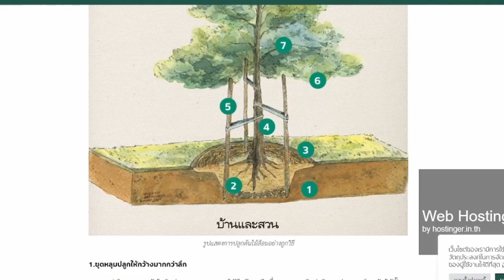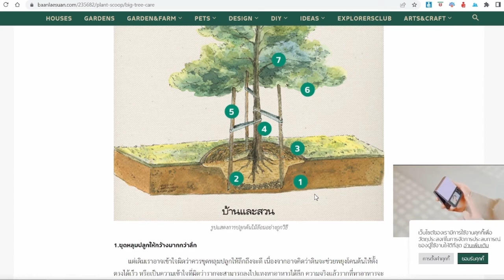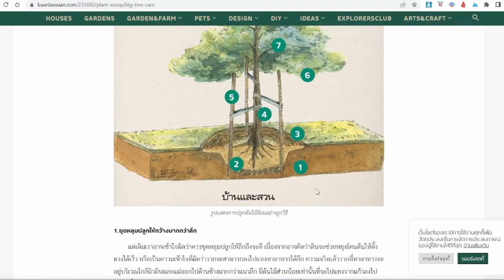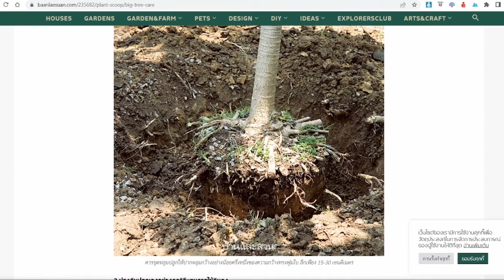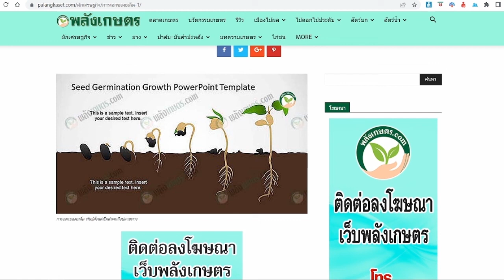ความแตกต่างของการ ปลูกต้นไม้เล็ก กับ ต้นไม้ต้นใหญ่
หยั่งรากลึกลงดิน
พูดถึงเรื่องนี้แล้วทำไมในหัวได้ยินเสียงเพลง
Stay ของ ปาล์มมี่
มีเนื้อเพลงท่อนนึง ร้องว่า

ใต้ต้นไม้ที่ไม่มีร่มเงา
กิ่งก้านมันไม่ได้สูงสักเท่าไร
แต่รากลึกลงในดินหยั่งลึกลงในใจ
มีความหมายมากมายตลอดมา

ในต้นไม้ทุกต้น สิ่งที่สำคัญและแข็งแรงที่สุดคือราก
รากคือสิ่งที่บอกว่า ต้นไม้ต้นนั้นจะรอดหรือจะตาย
รากจึงเป็นหัวใจของต้นไม้

วันนี้มาเรียนรู้เรื่องรากต้นไม้กันค่ะ ^^